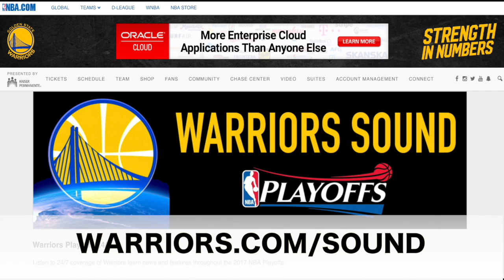Warriors Down Portland 110-81 in Game 2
The Warriors beat the Trail Blazers 110-81 in Game 2 on Wednesday night at Oracle Arena.